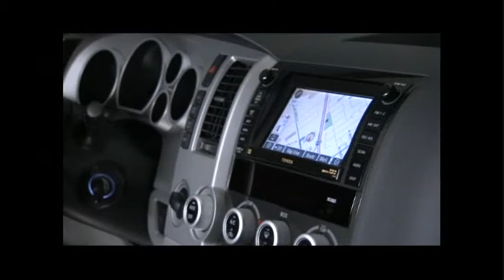2009 Toyota Sequoia.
(Free Digital Coupons), (Mobile Advertising).  Running footage of 2009 Toyota Sequoia.